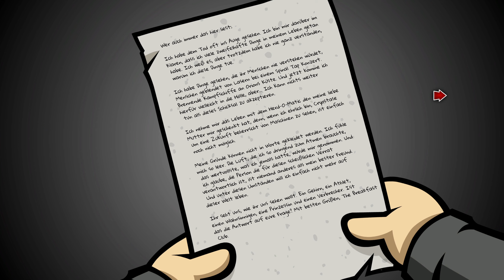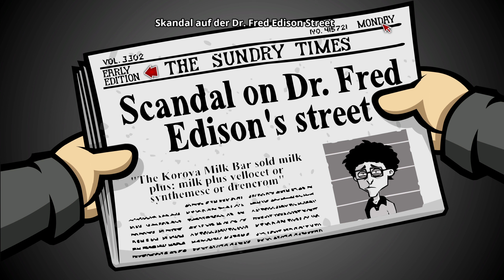Randal´s Monday Gameplay Deutsch #6 Bin ich in der Zeit gefangen